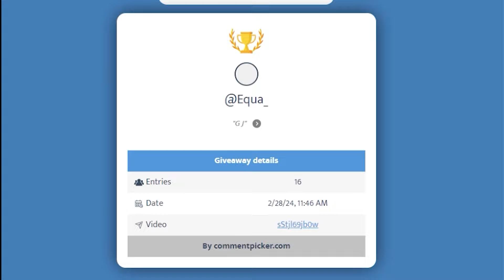2000+ Cast Range Longest Finger of Death🔥Seer Stone + Ethereal Blade One Shot 55Kills Dota 2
2000+ Cast Range Longest Finger of Death🔥Seer Stone + Ethereal Blade One Shot 55Kills Dota 2
I provide text and voice to give educational value & entertain people who want to try some new strategy to increase their MMR.
This gameplay is recorded from Dota TV and also edited + Thumbnails by ME ( owner of the channel) I am complying with VALVE's video policy, so I'm authorized to upload this kind of video due to VALVE VIDEO POLICY ►